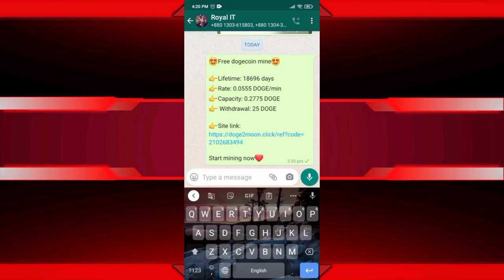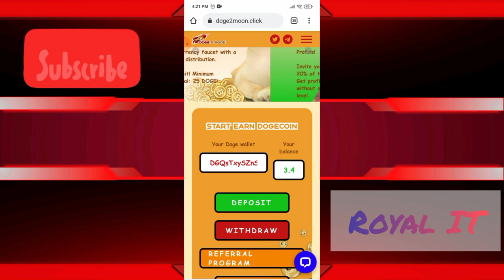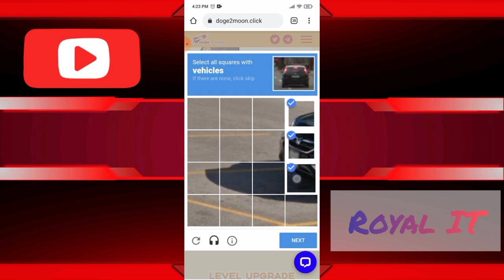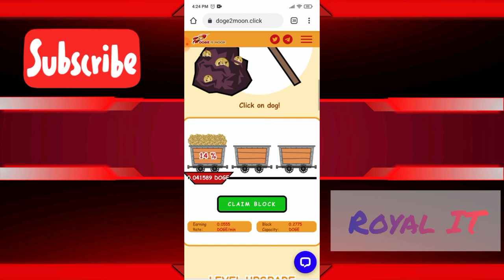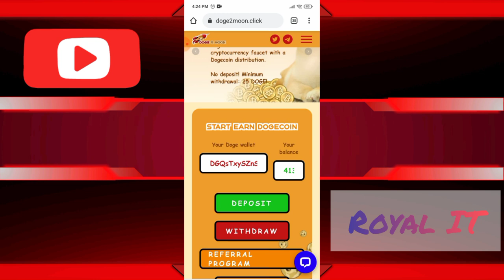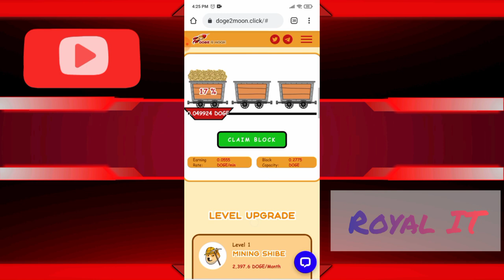Dogecoin mine | Earn free dogecoin by dogecoin mining full bangla tutorial | Crypto currency mine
Hello viewer's. We are here with a new crypto currency earning sites. In this video we are showing you how to earn free dogecoin by mining. 🥰❤️